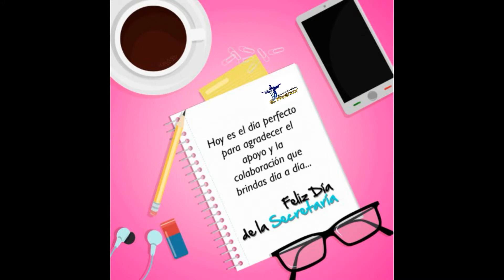Homenaje a las Secretarias - 2022